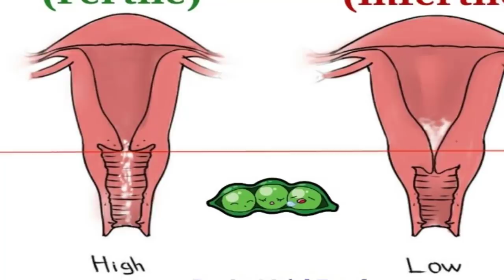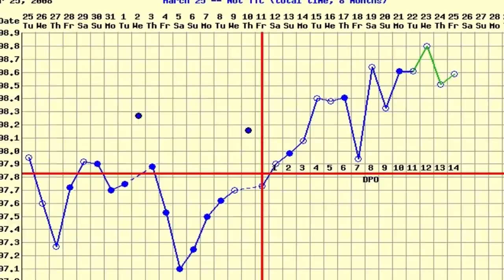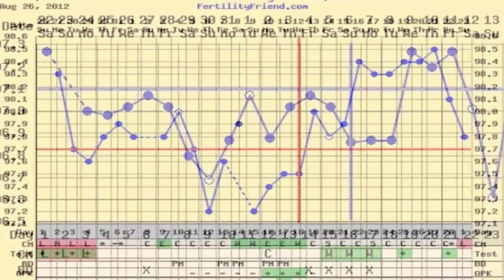Symptoms of Ovulation | Top 10 Ovulation Symptoms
Symptoms of Ovulation | Top 10 Ovulation Symptoms Which are Help You Get Pregnant.

If you are now pregnant I think you need a "Pregnancy Planner" for monitoring your pregnancy time.
I suggest you to check these pregnancy planner. Here are best 3 pregnancy planner:

Indications of Ovulation.
Here are the Top 10 Ovulation Symptoms Which are Help You Get Pregnant.

1. Cervical Mucus:

Watching your cervical bodily fluid a few times each day is likewise imperative, as this is one of the more solid ovulation side effects. Your bodily fluid changes because of being at ripe or fruitless phases of your cycle. It's likewise a decent pointer of when your richness has returned in the wake of having an infant. Cervical bodily fluid changes with variances in hormones. Following a period, bodily fluid will ordinarily be dry before getting to be sticky, at that point velvety, at that point watery, before its most prolific state – clear, elusive and stretchy. Exceedingly prolific bodily fluid looks like crude egg white. This best guides the sperm on its section to the egg, and gives an antacid insurance from the vagi-na's acidic condition. As you get more established, you will have less long stretches of egg-white cervical bodily fluid (EWCM). For instance, a lady in her 20s may have up to five long periods of EWCM, while ladies in their late 30s may have a couple of days at most.

2: Ovulation Pain:

The most awkward ovulation side effect for a few ladies is ovulation torment or mittelschmerz – a German word meaning mid agony. For these ladies, ovulation causes a sudden, steady agony in their lower guts. "Symptoms of Ovulation" It's vital to comprehend that agonizing ovulation isn't typical. A mellow sensation is typical, however torment isn't. It could be a sign you have ovarian sores, grips from past stomach medical procedure, or other heath issues. It ought to be researched immediately, particularly in case you're endeavoring to imagine, as torment can be a manifestation of a therapeutic issue that can result in barrenness.

3. Cervical Position:

Your cervix gives away some fabulous hints regarding when you are fruitful. Checking your cervix position is a useful apparatus to work out when ovulation is close. You'll most likely need a couple of cycles to get its hang and see every one of the varieties and changes in your cervix. Checking the situation of your cervix is best done in the meantime every day, as it doesn't stay in one recognize throughout the day. Continuously wash your hands previously you check your cervix. Much the same as your cervical bodily fluid, the cervix is smart and changes to enhance the odds of origination. When you're not ripe, you'll see your cervix feels low, hard (like the tip of your nose) and dry. To recognize a fruitful cervix, recall SHOW: Soft (more like your ear flap), High, Open and Wet.

4. Drop In Basal Body Temperature:

With a specific end goal to see a drop in your basal body temperature, you have to graph your cycle, taking your temperature each morning after waking (near a similar time each day). Graphing assumes a key part in understanding your cycle, and distinguishing what your body is doing and what it regularly does. On the off chance that you haven't been outlining your cycle beforehand, this data won't be useful for this cycle. In any case, now is an awesome time to begin. Read our article, "Symptoms of Ovulation" Charting Your Cycle For Conception, and in future you will have the capacity to detect a slight temperature drop before you ovulate. You will require a basal thermometer. These are particularly intended for estimating slighter than ordinary changes in temperature. They are exact to +/ - 0.05 degrees centigrade, estimating to two decimal spots. There are a few 'richness' thermometers available nowadays, yet as long as it's a basal thermometer, you're set.

After ovulation, you will see your temperature typically rises, and remains as such until your next period. On the off chance that you wind up pregnant, your temperature remains higher. This is the manner by which a few ladies know when to expect their period, taking note of a drop in temperature around the time their period is expected.

5. Expanded vitality level.

6. Uplifted feeling of vision, smell and taste.

7. Water maintenance.

8. Bosom delicacy and affectability.

9. Expanded drive.

10. Spotting: – mid-cycle spotting is accepted to be an aftereffect of the sudden drop of estrogen before ovulation. Due to there being no progesterone immediately, the covering can release a little measure of blood until at that point.